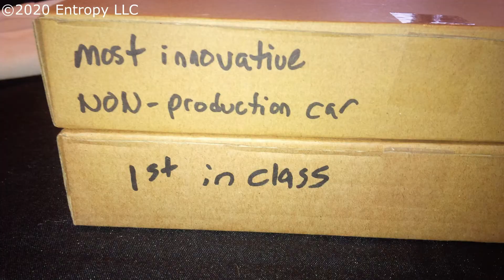A Look Back at the 2019 Season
Entropy Racing and EVSR had a great 2019 of rebuilding, designing, building, and racing!  2020 is sure to top all of that with the series of endurance races EVSR will be competing.